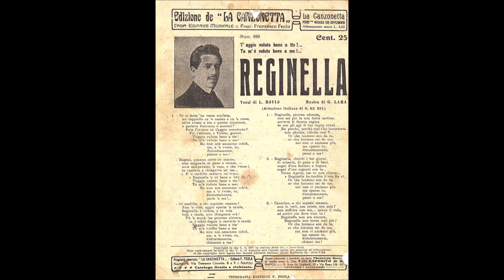SERGIO BRUNI REGINELLA 1917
Una delle canzoni Napoletane più famose di tutti i tempi.
 Scritta  nel 1917 da LIBERO BOVIO  Musicata da GAETANO LAMA a  Tempo di valzer.